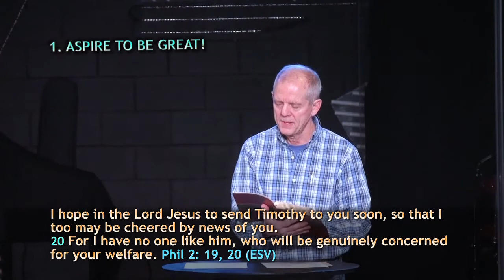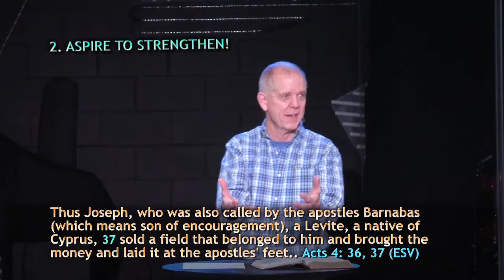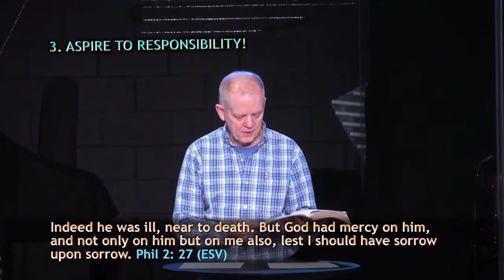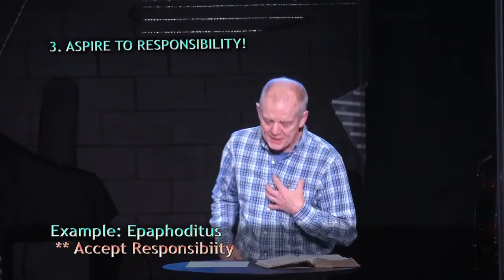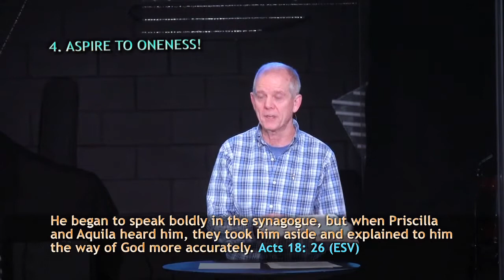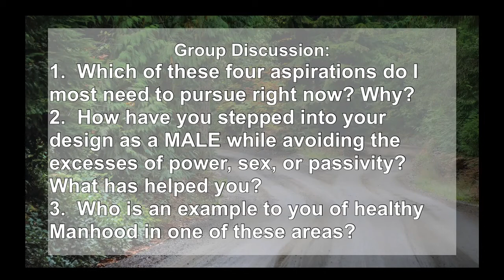Ironworks InterSEXtion: Manhood at the Crossroads of Design & Desire Feb 9, 2018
Unapologetically Male by Roger Thompson